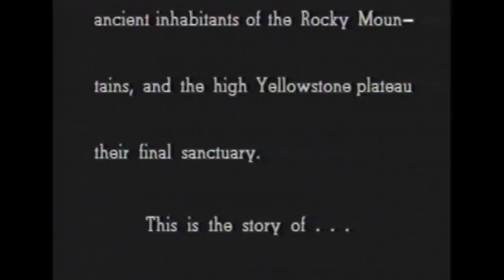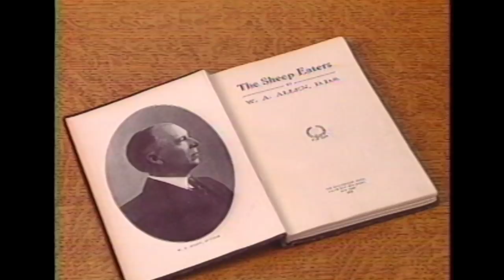The Sheepeaters: Keepers of the Past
The Sheepeater Indians, an offshoot of the Shoshone tribe, lived in small bands in the mountains in and around the Yellowstone Plateau.  The film explores references in the literature as well as archaeological evidence of the Sheepeaters.